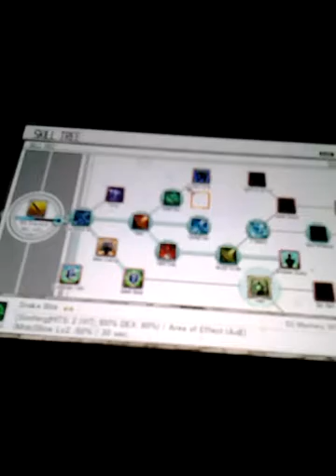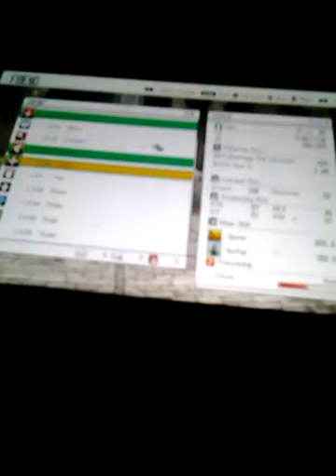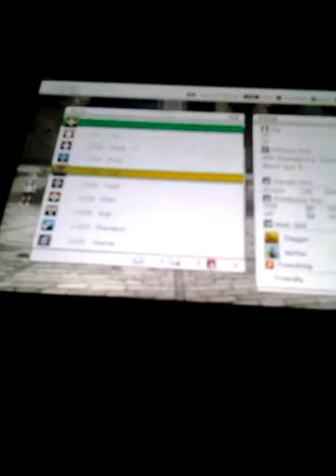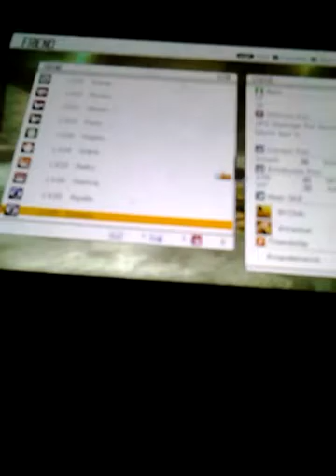Sword Art Online Hollow Realization ps vita Walkthrough part 135